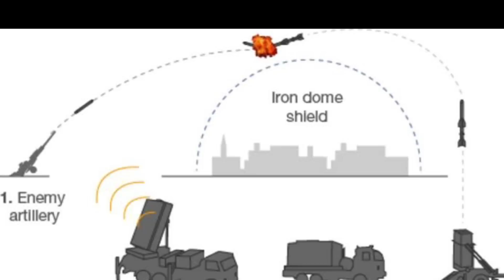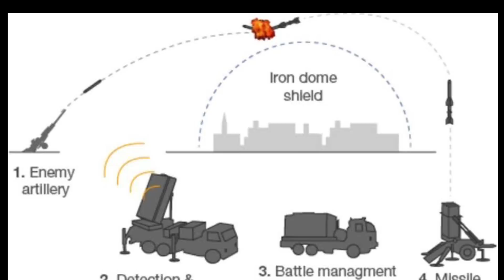Ehiau!! Bidena'n Hamas nuaibo a remtihpui ta em ni ? Thinrimna in Arab ram a tuam zêl || Day 13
Daily News edition
The contents of this video is for the purpose of information, International News and Current affairs. It does not contain nudity or sexually explicit, harmful or dangerous content, and is not violent or bloody, does not provoke hatred.